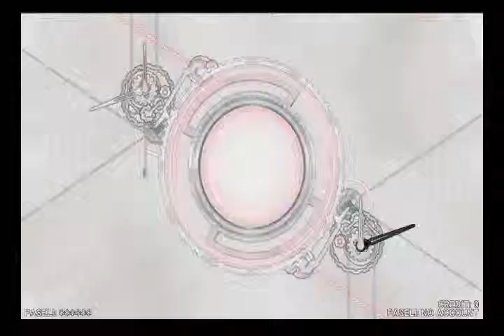【beatmania IIDX】Confiserie 【プレイ動画】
2015/2/25
お誕生日おめでとう記念動画。
beatmaniaIIDX 22 PENDUAL　より
L.E.D vs S-C-U　で
Confiserie

自分のやりたいことをたくさんやって
走り続けた20代を
曲に現すとこんな感じかなぁ。
とにかく楽しくアゲアゲなんだけど
途中でちょっと曲がbreakしてるとこが
ただ楽しいだけじゃなくて、つらい事もあったよ
ってのが現れてる気がする。
それでも諦めないみたいな。

所属店舗は先月行った沖縄県を登録しているので
撮影場所ではありませぬ。